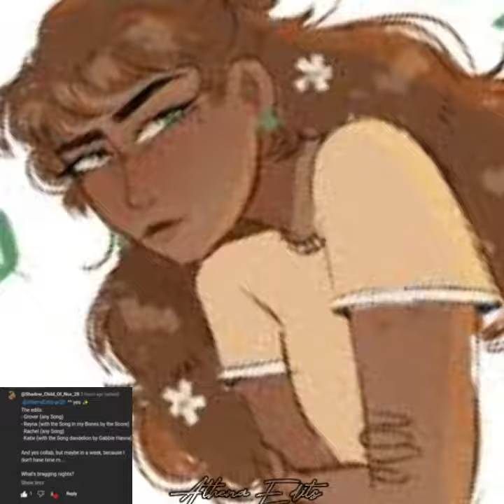A Katie Gardener edit ||| An edit for @Shadow_Child_Of_Nox_28 i hope you like this!!